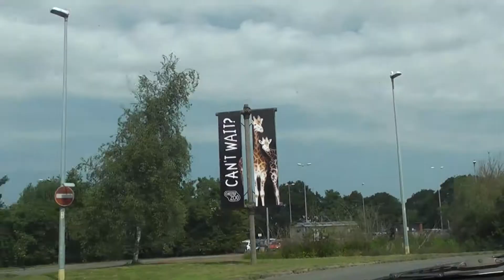Chester Zoo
A wedding gift- a day out at Chester Zoo for us and the kids. The weather was perfect, Isabelle loved it and Sebastian enjoyed his lunch.